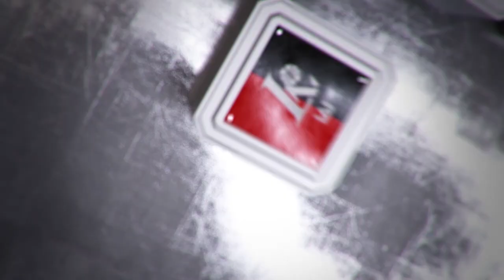Paskutinius kadencijos metus pasitinkantis R.Milašius pasirengęs tęsti pradėtus darbus